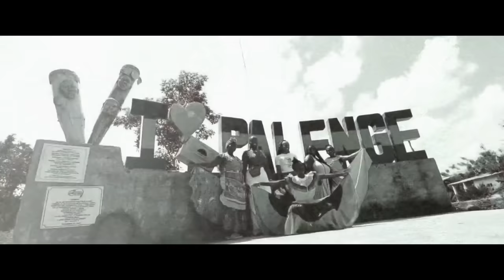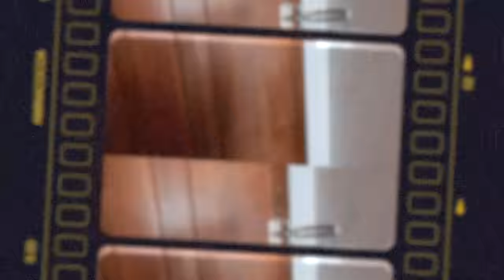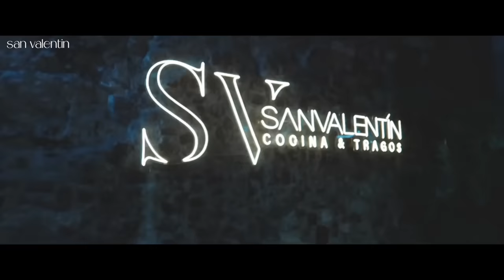COLOMBIA TRAVEL VLOG! Fun Girls Trip, Mud Volcanoes, The Best Tours, Clubbing & More | AMINA COCOA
Hi Jolieden's!
The trip seems to always leave the group chat at this point! lmao. Colombia was such a VIBE! I loved it. Here's how we did Colombia. I hope you enjoy 🫶🏾
here are the links to everything mentioned in today's video:
day 1
day 2
express bikini top
express bottom
blue shirt
marni bag
bora bora beach club
day 3
PLT sarong
PLT bikini
PLT earrings
rosario island boat tour
day four
totumo mud volcano - booked on site
day 5
Tour SanBasilio de Palenque

here are time stamps
0:00-0:30 intro
0:31-4:30 just landed, room tour, gifts exchange, lunch, happy b-day!
4:31-5:40 night out
5:40-10:14 bora bora beach club
10:15-11:27 birthday dinner
11:28-30:50 recap, boat tour, snorkeling, beach clubs
30:51-34:11 dinner
34:12-38:33 recap
38:34-40:28 exchanging money
40:29-44:43 totumo mud volcano
44:44-48:02 trying mcdonald’s in colombia
48:03-50:51 FUN night out
50:52-1:08:33 touring palenque
1:08:34-1:12:45 last dinner
1:12:45-1:15:31 recap at breakfast
1:15:32-1:19:24 touring getsemani, brunch, outro